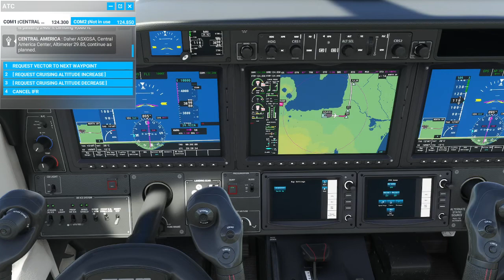MSFS Around the World - Stage 55 - MGA to TGU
55th leg of our around the world trip, heading through Central America

Departure: Augusto C. Sandino International Airport, Managua, Nicaragua (MGA) - 8012ft/2442m

Arrival: Toncontin International Airport, Tegucigalpa, Honduras (TGU)

Weather: Shattered clouds. Flight through clouds around Parque Nacional La Tigra, followed by a good visibility approach to TGU

Aircraft: Daher TBM930

Pilot: topspin85